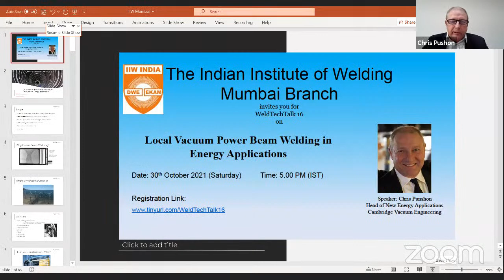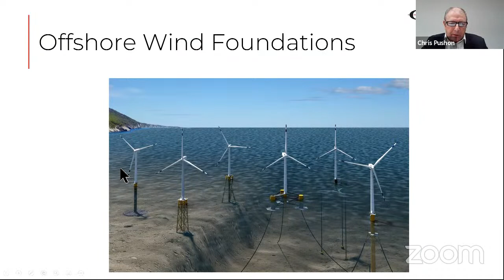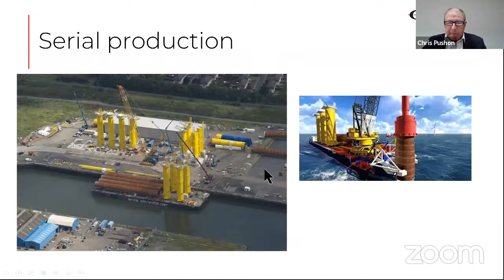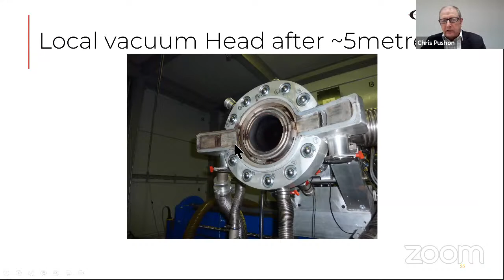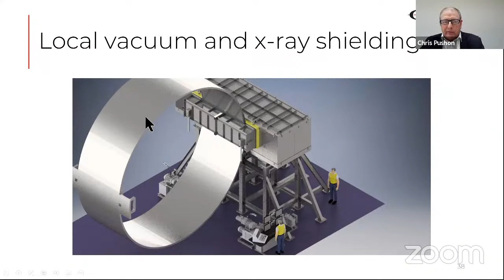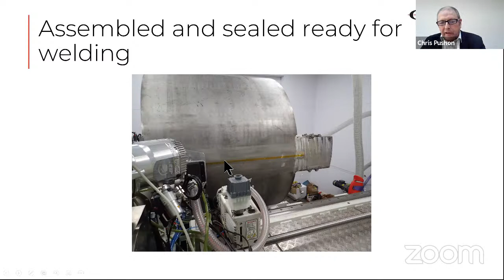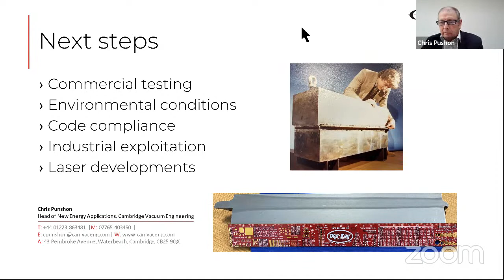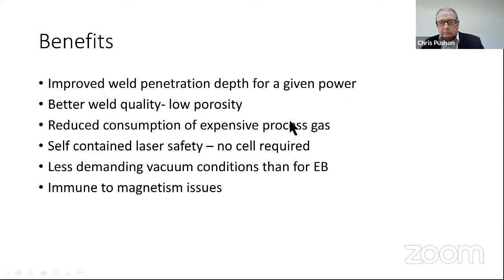Local Vacuum Power Beam Welding in Energy Applications - Chris Punshon